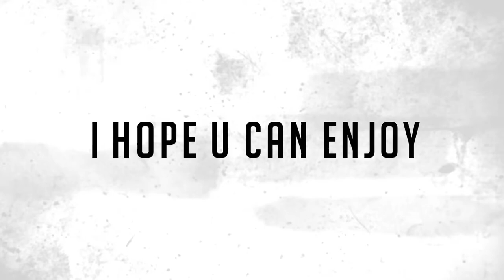track no -1 # LEMON quarantine MIX presented by Som Nanda . music (I took a pill in Ibiza)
This is the first ever graphical videography done  by Som Nanda.
Its a copy right audio song. my purpose is to entertain all of you.
I hope u can enjoy it.